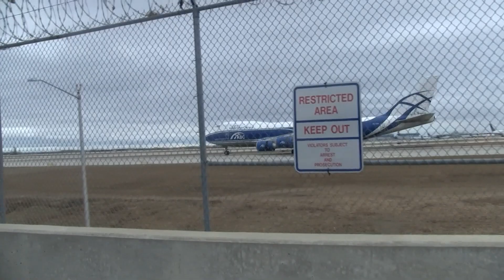20 Minutes Of Early Morning Action At Chicago O'Hare | Takeoffs & Landings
This was my first time plane spotting at O'Hare, it was amazing! From my airport getting E145 to seeing all types of plane is awesome! This was filmed on 3/20/2020 from 10-10:45AM. 14:41 Enjoy!
Flight/ Aircraft Info:
0:26 United Express/ ORD-ATY/ CRJ-200/ N918SW/ UA5123
0:55 American/ ORD-SAN/ B737-823/ N309PC/ AA2680
1:23 American/ ORD-DEN/ B737-823/ N905AN/ AA2780
2:00 American Eagle/ ORD-HDN/ ERJ-175LR/ N262NN/ AA3605
2:37 American/ ORD-LAX/ A321-231/ N124AA/ AA1029
2:46 United/ ORD-TUS/ A319-131/ N805UA/ UA2034
3:43 Air China Cargo/ ANC-ORD/ B747-412F/ B-2409/ CA1053
4:57 United Express/ ORD-ELP/ ERJ-175LL/ N611UX/ UA4204
5:30 United/ ORD-SFO/ B757-33N/ N57868/ UA1891
6:32 American/ ORD-PSP/ B737-823/ N923AN/ AA2947
7:08 United Express/ ORD-LGA/ ERJ-175LL/ N620UX/ UA4182
7:57 United Terminal
8:13 Air Bridge Cargo/ BUS-ORD/ B747-406F/ VQ-BWW/ RU503
9:05 United/ ORD-LAX/ 757-324/ N57852/ UA531
9:48 Eva Air Cargo/ ANC-ORD/ B777-F5E/ B-16781/ BR662
10:52 United/ ORD-PHX/ 737-824 New livery/ N13248/ UA725
11:51 American Eagle/ ORD-MTJ/ ERJ-175LR/ N236NN/ AA4065
12:04 Air India/ DEL-ORD/ B777-337ER/ VT-ALP/ AI127 Delayed 1:03
12:50 United/ ORD-OGG/ B777-222/ N780UA/ UA202
13:48 Ethiopian Airlines/ ORD-ADD/ B787-8 Dreamliner/ ET-ARF/ ET575
14:53 American/ DEN-ORD/ B737-823/ N939AN/ AA2771
15:22 American Eagle/ ELP-ORD/ ERJ-175LR/ N254NN/ AA3801
15:38 United Express/ ORD-BOI/ ERJ-175LR/ N152SY/ UA5814
15:48 American Eagle/ ABQ-ORD/ ERJ-175LR/ N276NN/ AA3914
16:26 American/ ORD-HNL/ B787-8 Dreamliner/ N817AN/ AA75
16:41 United/ AUS-ORD/ B737-824/ N17244/ UA436
17:22 American Eagle/ ORD-FAR/ ERJ-175LR/ N245NN/ AA4126
17:40 American Eagle/ CMI-ORD/ ERJ-145LR/ N932AE/ AA3474
18:03 American Eagle/ ORD-MKE/ CRJ-700/ N722EV/ AA3069
18:28 United Express/ ORD-GRB/ CRJ-550/ N519GJ/ UA4598
18:51 Atlas Air/ AMS-ORD/ B747-47U/ N409MC/ 5Y8791
19:26 Nippon Cargo/ ANC-ORD/ B747-8KZF/ JA18KZ
19:52 American/ ORD-JAX/ A319-115/ N9023N/ AA2113

ALL FOOTAGE IS NOT TO BE USED UNLESS ASKED FOR PERMISSION OF USE.

All Of Aviation